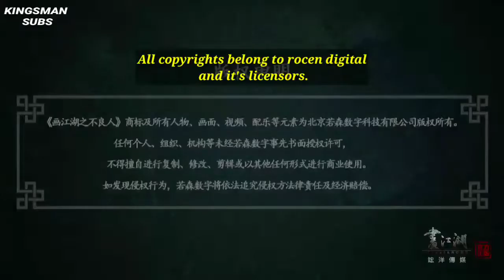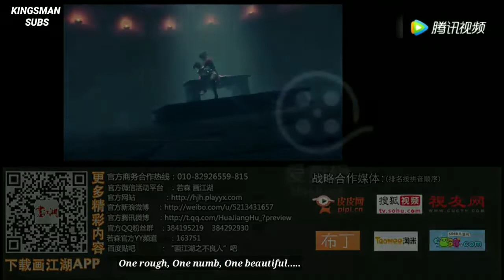A PORTRAIT OF JIANGHU : BAD GUYS (BU LIANG REN) 1ST SEASON EPISODE 1 ENGLISH SUBBED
ANIME INFO : A PORTRAIT OF JIANGHU : BAD GUYS (Hua Jiang Hu Zhi Bu Liang Ren)

PLOT SUMMARY : Two martial artists are brutally killed by a team of assassins, leaving their wards, a young boy(Li Xing Yun) and girl(Lu Xuan), defenseless. A martial arts master dispatches of the assassins, sparing their lives, and decides to take them in. He raises them and teaches them martial arts.
This a Story About the Adventures of Young Boy Named Li Xing Yun And His Friends Who meet during his Journey.

ALTERNATIVE TITLES :              (English)
                                              A Portrait Of Jianghu :
                                                       Bad Guys
                                                      (Synonyms)
                                                 Hua Jiang Hu Zhi
                                                     Bu Liang Ren
                                                        (Chinese)
                                                  画江湖之不良人

TYPE :                                    WEB (ONA) SERIES

EPISODES :                                           54

PRODUCERS :                        Beijing Rocen Digital

LICENSORS :                                   Unknown

STUDIOS :                                        Unknown

SOURCE :                                          Original
                                                        Myanimelist,
                                                          Wikipedia.

GENRES :                                  Adventure, Drama,
                                                 Historical, Romance,
                                                        Martial Arts.

Making people entertained is our top priority. So if you want to be more entertained. Rate our videos by giving likes as much as possible. Share our videos by making them aware of our channel.

OFFICIAL CHANNEL OF THIS ANIMATION SERIES (MAKE SURE TO CHECK IT OUT. IT'S REALLY AWESOME. THOUGH IT'S ONLY FAVOURABLE FOR CHINESE PEOPLE ONLY AND WHO KNOWS THAT LANGUAGE :b)

PRODUCTION HOUSE LINKS AND APPS :
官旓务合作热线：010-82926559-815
官方微信活动平台 : 若森画江湖
百度貼吧官方腾讦微博：preview
官方QQ粉丝群：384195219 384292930
若森官方YY频道：163751
百度贴吧 : 江湖之不良人“吧

(CHECK IT OUT)